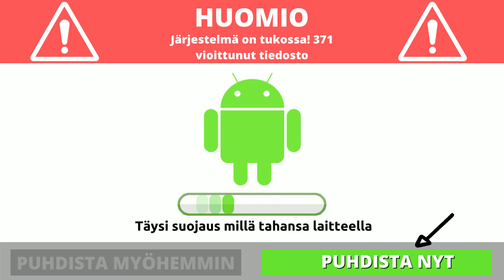FI 371 2